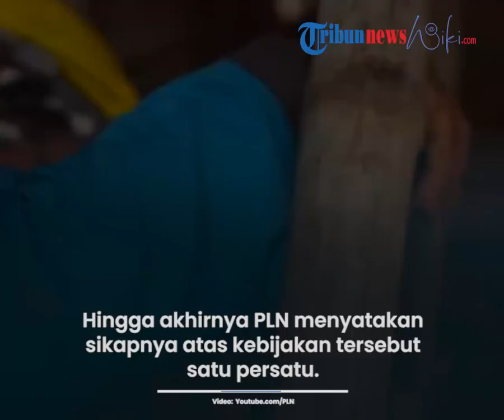Program Konversi Gas 3 Kg ke Kompor Listrik Batal hingga PLN Sebut Tak Ada Kenaikan Tarif Listrik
TRIBUN-VIDEO.COM- Belakangan, masyarakat dibuat bingung dengan berbagai rencana kebijakan pemerintah di bidang kelistrikan. Mulai dari konversi kompor gas ke kompor listrik, hingga wacana kenaikan daya 450 VA ke 900 VA. Rencana kebijakan tersebut mendapat kritik dari banyak pihak.

Hingga akhirnya PLN menyatakan...